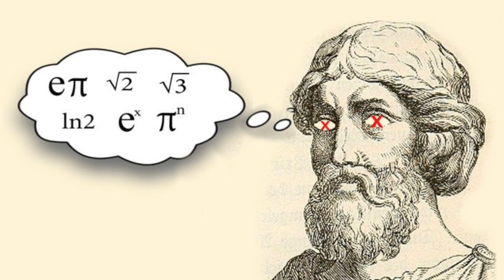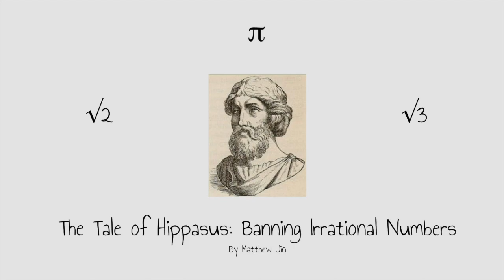The Tale of Hippasus: Banning Irrational Numbers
after 2 years, im back at it again